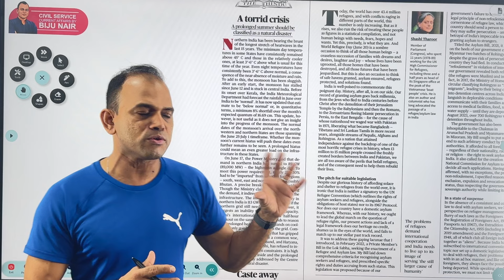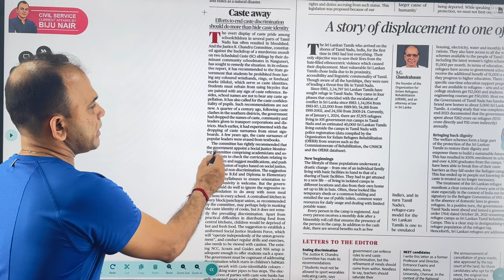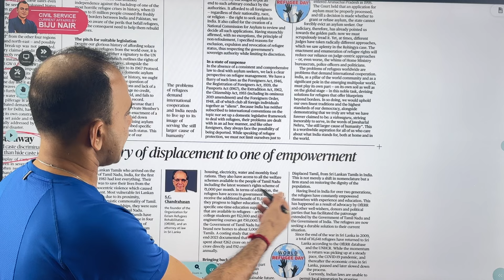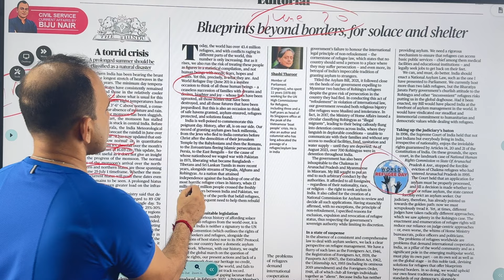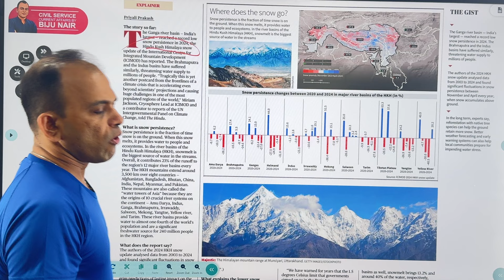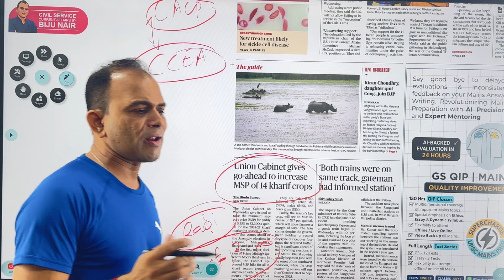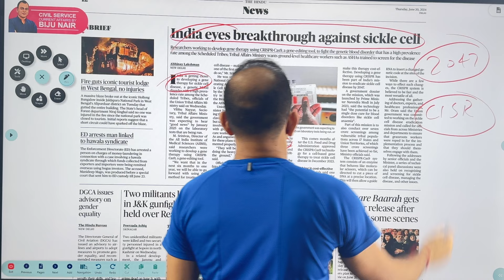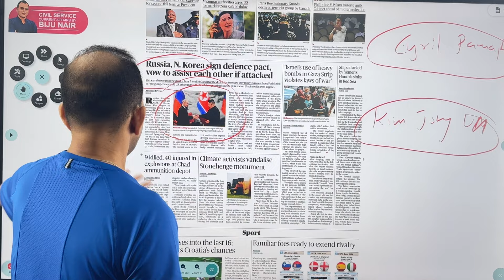Civil Service Current Affairs (20.06.2024)